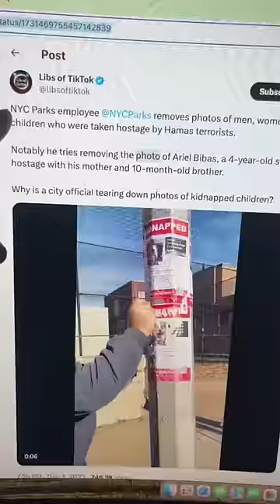Libs Of TikTok is lying about NYC tearing down posters of missing Israelis.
BlueSky
/r/ryanmcbeth